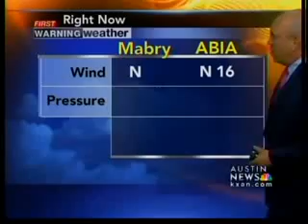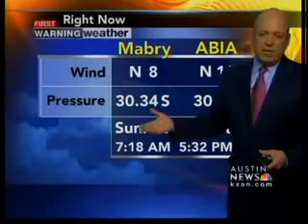Sunday evening weather: 5p